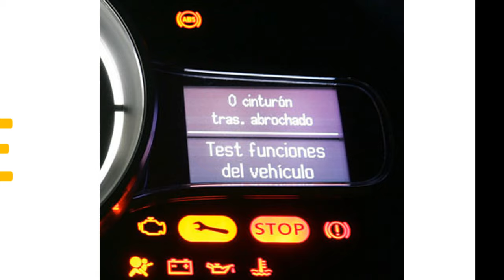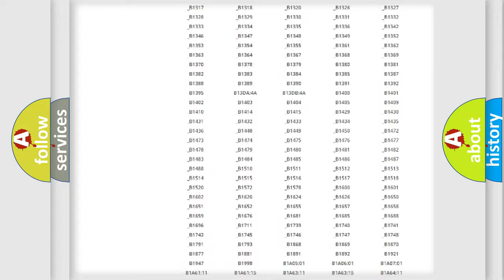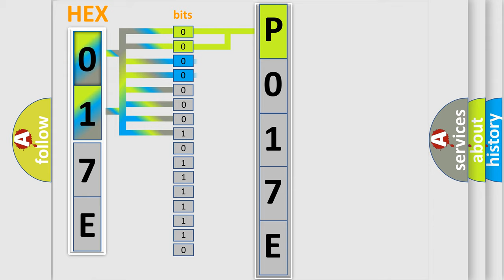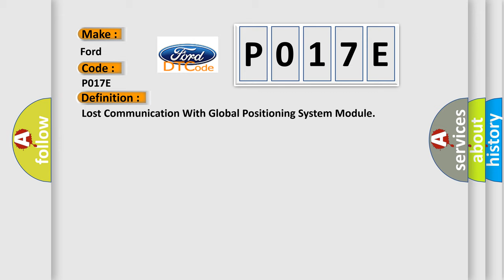DTC Ford P017E Short Explanation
Contents:
0:21 Basic DTC analysis according to OBD2 protocol standard.
1:48 Insight into programming
2:58 A diagnostically understandable description of the Diagnostic Trouble Code
3:05 Basic error definition

Make:
Ford
Code:
P017E
Definition:
Lost Communication With Global Positioning System Module
Description:
The TCM continuously monitors the controller area network (CAN) for messages from the global positioning system module (GPSM).This DTC sets when the TCM does not receive the GPSM message within the defined amount of time.
Cause:
Communication error
Diagnosis:
Check for other SOBDMC DTCs or SOBDMC related symptoms. Diagnose all other SOBDMC DTCs or SOBDMC related symptoms first.